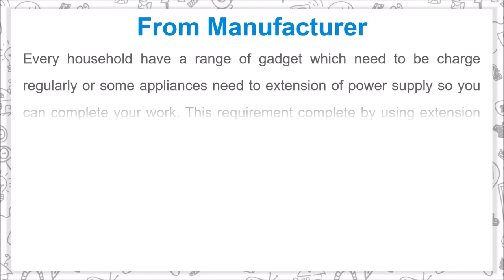iBELL EB403 4 Way Spike Guard Extension Cord with Individual Switch, LED Indicator & 3 Meter Cable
Every household have a range of gadget which need to be charge regularly or some appliances need to extension of power supply so you can complete your work. This requirement complete by using extension cord. But by mistake people use low capacity cord for heavy appliances and it results the failure of the extension cord. iBELL EB403 4 Way Spike Guard (Extension Cord) is comes high with quality copper conduction which sustains for heavy duty appliances. It have some extra protection system against fire and voltage spikes.

Details of iBELL EB403 4 Way Spike Guard (Extension Cord)

- It have four universal spike (extension cord) Which holds good for ant appliance
- Every spike have individual switch so that you can control each separately
- Its 3 meter cable length allows you the access of every corner of your house
- LED indicator provided for each switch so you can identify the on/off status of individual
- It is feature for Fire Resistance, High Quality Copper Conduction and Durable Switches
- This Extension Cord have six months warranty on free registration

Music Credit
Track: Good_Morning